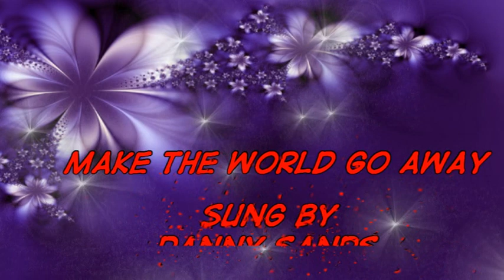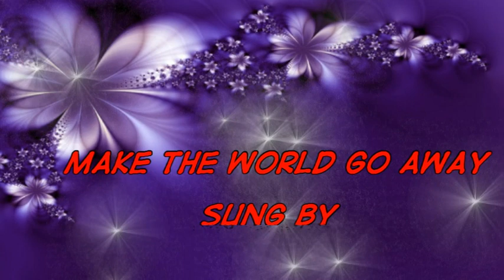MAKE THE WORLD GO AWAY